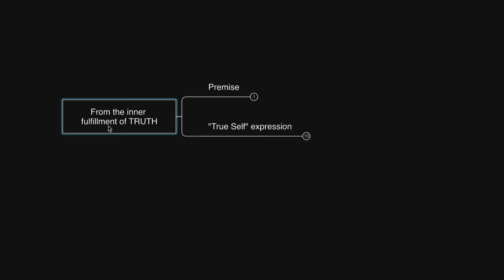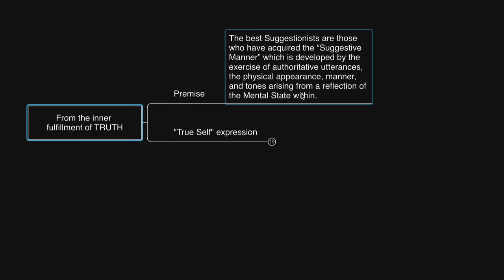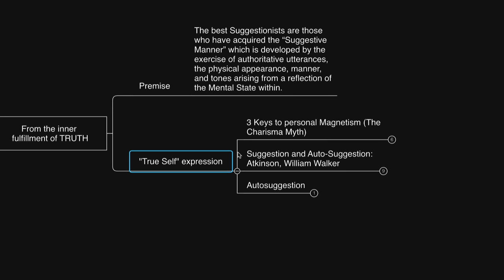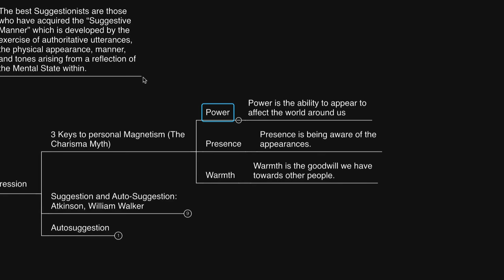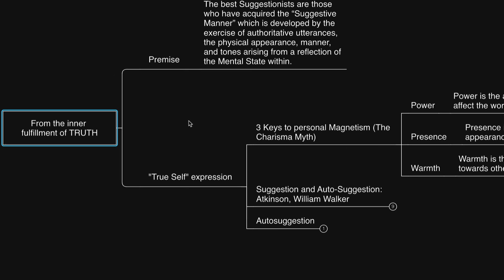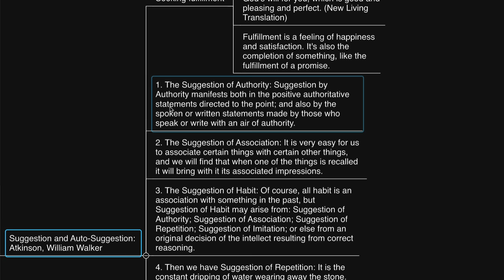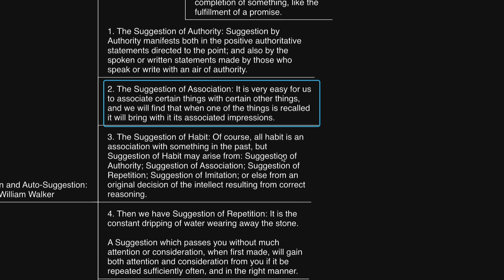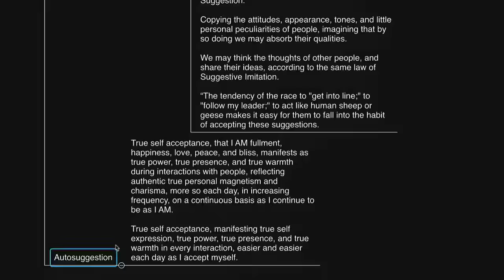I found the SECRET of CHARISMA & personal magnetism... (William Walker Atkinson)